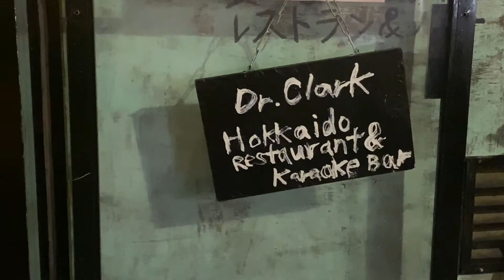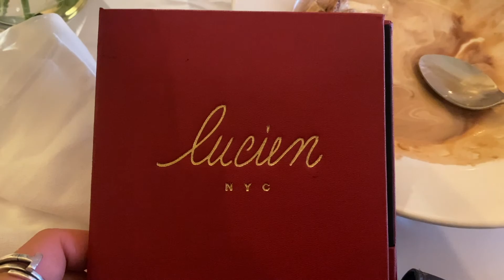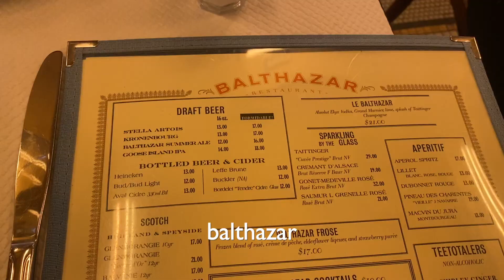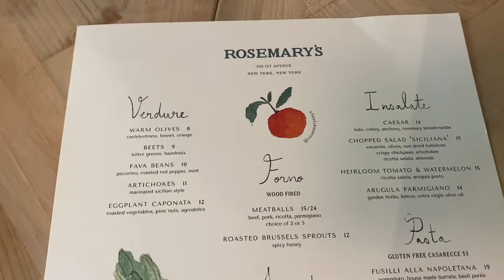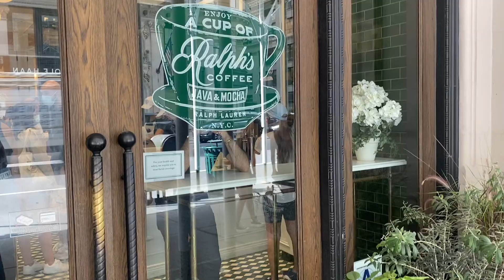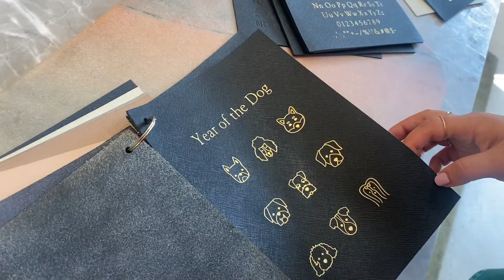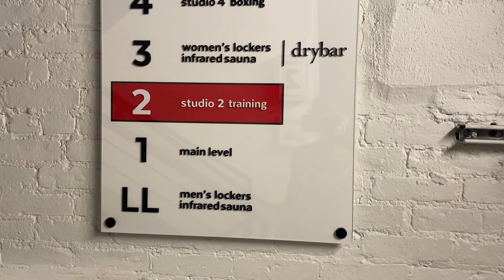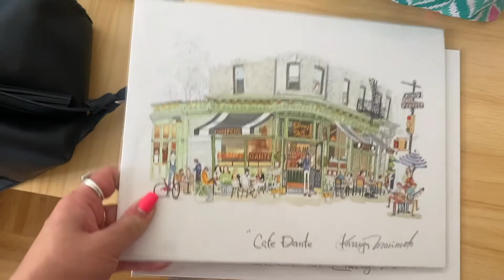🚕 week in nyc | meeting celebs, more pasta, and lots of friends and views | september 2021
god bless imovie bc it saved all my clips!! new and improved FULL vlog!! enjoy :) i had the best time and happy birthday to my best friend jasmine